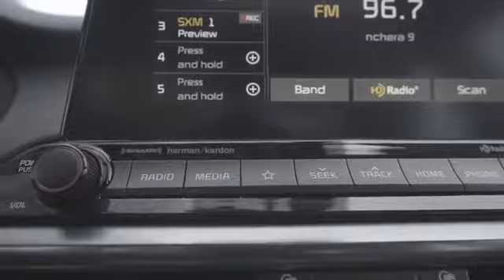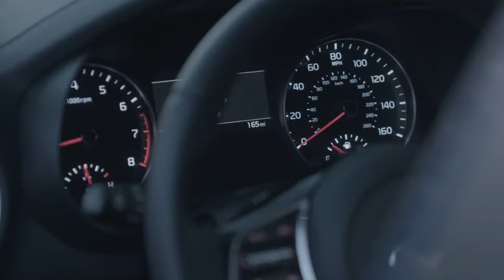KIA FORTE GT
Se trata del Forte GT que tiene múltiples modificaciones, sobre todo mecánicas como lo es el cambio de motor de ciclo Atkinson, por uno con propulsor turbo 1.6 con el poder de 201 equinos, además en esta versión agrega  el cambio de la barra de torsión trasera por una suspensión independiente, así como la incorporación de barras estabilizadoras, en busca de una conducción evidentemente más deportiva y segura ¿Genial no?